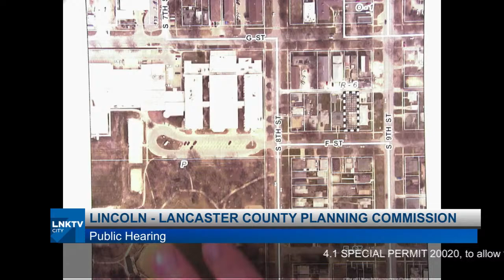Lincoln and Lancaster County Planning Commission July 8, 2020